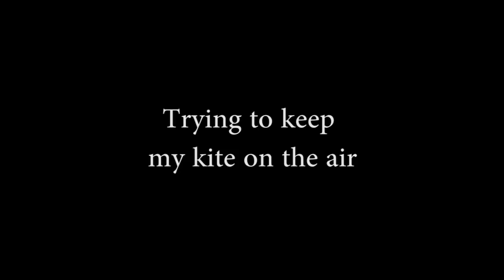Digital Kite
Flying my kite